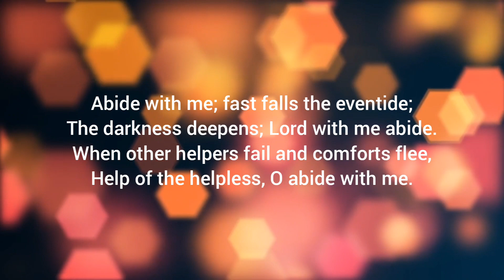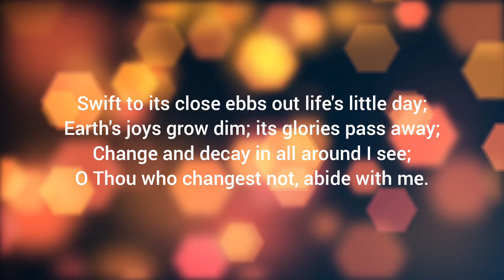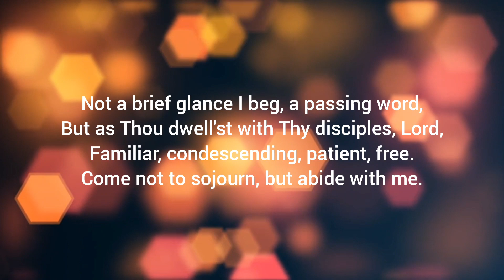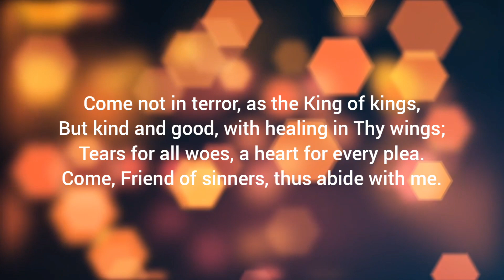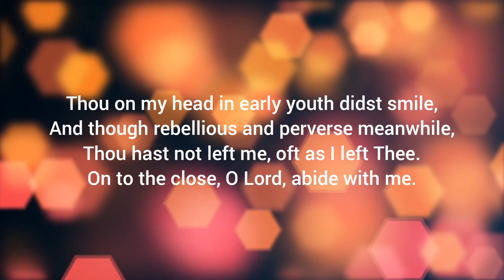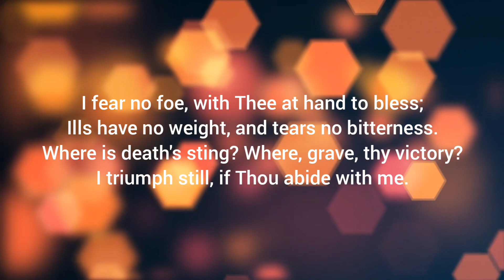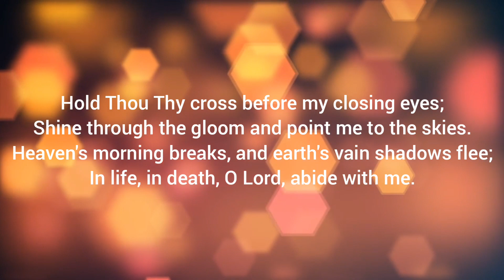Abide With Me | Pipe Organ | E Flat Major | 80 BPM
Not a brief glance I beg, a passing word,
But as Thou dwell'st with Thy disciples, Lord,
Familiar, condescending, patient, free.
Come not to sojourn, but abide with me.

Come not in terror, as the King of kings,
But kind and good, with healing in Thy wings;
Tears for all woes, a heart for every plea.
Come, Friend of sinners, thus abide with me.

Thou on my head in early youth didst smile,
And though rebellious and perverse meanwhile,
Thou hast not left me, oft as I left Thee.
On to the close, O Lord, abide with me.

I need Thy presence every passing hour.
Through cloud and sunshine, Lord, abide with me.